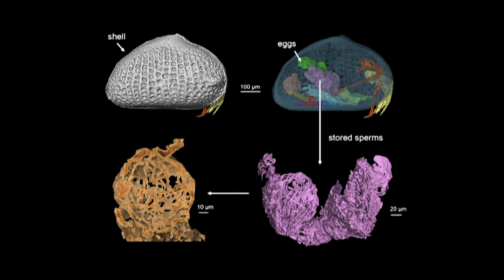O esperma mais antigo do mundo | AFP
Uma equipe internacional de paleontólogos descobriu em um pedaço de âmbar analisado em Mianmar, no sudeste asiático, alguns espermatozoides fossilizados de um minúsculo crustáceo que teria 100 milhões de anos. São os mais antigos encontrados até hoje.